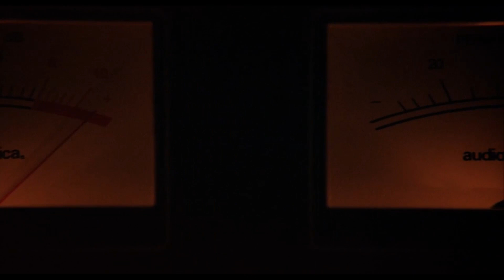Things I Don't Hate - Prologue: Night of the Comet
brainjack successful.
initiating thrall protocols...
complete.
issuing commands...
PLEASE INSERT BOOT DISK...

Night of the Comet 1984
Copyright Thom Eberhardt, Thomas Coleman and Michael Rosenblatt Productions, Film Development Fund, Atlantic Releasing Corporation